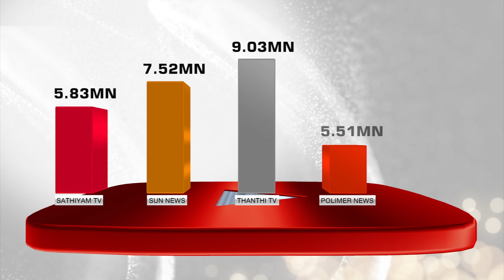"உண்மையாக பாஜகவை சார்ந்தவர்கள் யாரும் கோயில் சொத்தில் கை வைக்கவில்லை" - L . Murugan | PTT